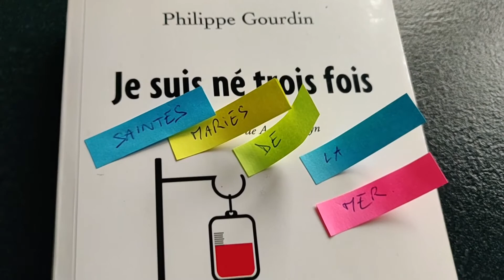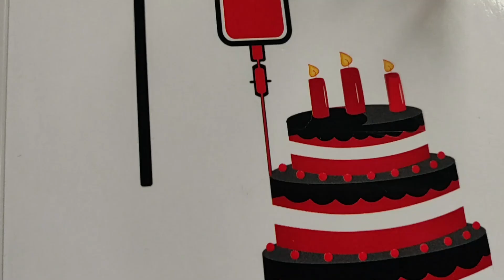#50 Ode aux Aidants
Tout le monde n’a pas la chance d’être, comme je l’ai été,
Par mes proches, aussi formidablement accompagné
L’épreuve arrive comme ça. Sans propos liminaires elle s’infiltre en toi
Tu deviens captif de ton émoi, prisonnier de tes choix
Et rien n’est simple, ni pour le malade, ni pour l’aidant
Qui se le prend lui aussi en plein dans les dents
Pour l’un comme pour l’autre, il faut s’approprier un nouveau rôle
Accompagner quelqu’un dans la maladie, malgré toi on t’enrôle
Comment se comporter en tant qu’aidant ? Comment soutenir la personne malade ? Savoir être au chevet, y a-t-il un mode d’emploi ? Et comment se protéger, comment ne pas être en captivité totale avec la souffrance de celui qu’on aime ? Faut-il habiller ou bien déshabiller la réalité ? Une rafale de questions déferle dans un crâne agité.
Dans l’urgence, les aidants bâtissent un rempart contre la peur,
Sur le chemin de la guérison ils sont un atout majeur
C’est à l’aune du danger qu’on mesure la force de son engagement
C’est à la porte des précipices, que l’authenticité se pressent
Les liens qui nous unissaient avant étaient parfois tels
Que les non-dits prenaient une place essentielle
Portés par la maladie, les yeux dans les yeux dans une chambre d’hôpital
On n’est pas à l’abri d’enfin prononcer des phrases vitales
Il devient urgent de se dire ce qu’on oubliait de se dire
De picorer des graines dans une gamelle qui veut de l’avenir
On se révèle à des dimensions humaines, à de belles preuves
Auxquelles on n’aurait pas eu accès sans l’épreuve
Se dire « Je t’aime ». A voix haute ou à voix basse. Ou bien simplement par une présence. Une présence salvatrice. Une présence intense. Une présence fabuleusement humaine.
Mais quel sacré voyage d’être une voile plutôt qu’un sillage !
De garder l’église sur la place du village
Excommunier les mauvaises cellules
C’est bien sûr sortir du confort de sa bulle
Et comme disait un abbé solide comme la pierre :
« Un sourire coûte moins cher que l’électricité, mais donne autant de lumière »
Alors, le malade sait qu’il doit se battre, la maladie il la démonte
Non seulement pour soi, mais parce qu’on lui indique combien il compte
Bien sûr, l’accompagnant se gardera bien des injonctions verglaçantes comme « Mais ressaisis-toi » ! Il évitera le factice déni comme : « Ce n’est pas grave, voyons ! »  On ne procède pas toujours par ordonnance ! Mais au contraire, il montrera combien il est capable d’entendre le mal de celui qu’il aime, d’accueillir une part de sa souffrance. La moindre de ses absences fera mesurer l’urgence de sa présence.
Il ne parlera pas constamment de ce mal qui étrangle et contraint
Il tendra une main vers la vraie vie, il parlera du quotidien
Et si vous croisez une de ces belles personnes essentielles
N’oubliez pas de prendre également de leurs nouvelles
Elles ont aussi le droit de grandir en sollicitude
Sans amoindrir la place du patient qui a la vie rude
Comme disait le poète, sûrement assis en tailleur au milieu d’un pré vert :
« Il y a sur cette terre des gens qui s’entretuent. C’est pas gai. Je sais. Il y a aussi des gens qui s’entrevivent. J’irai les rejoindre. »